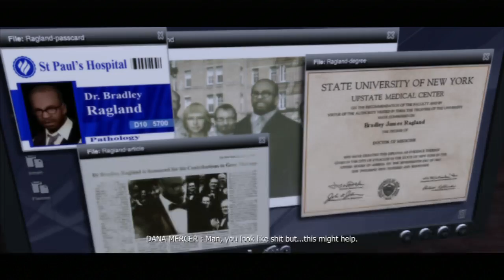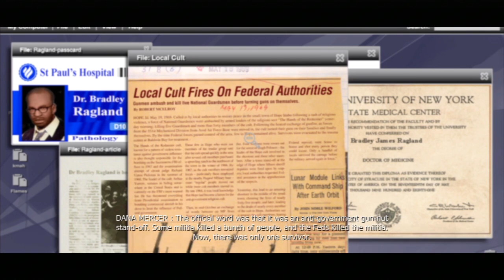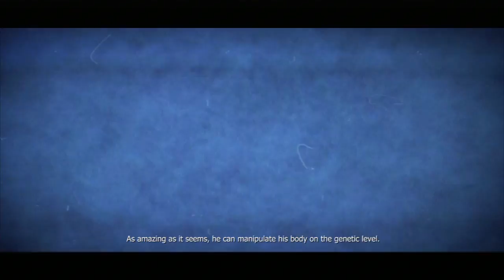Prototype - PART 6 - It's A Trap!